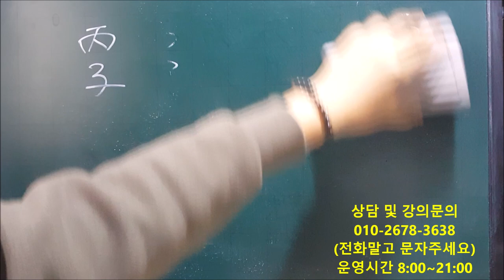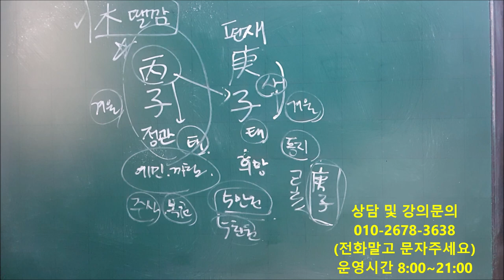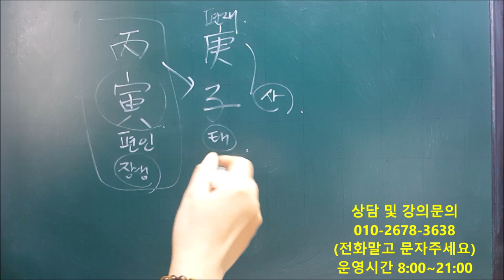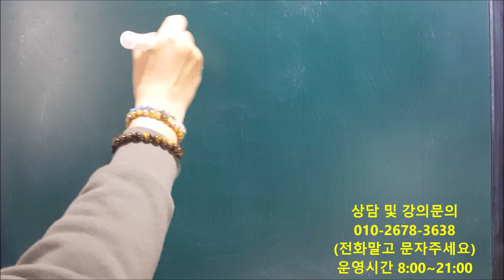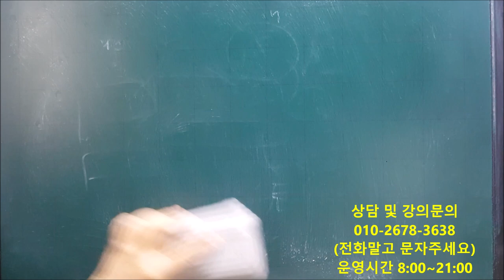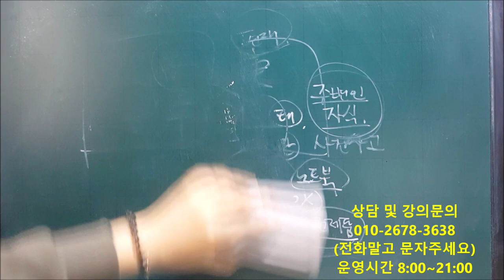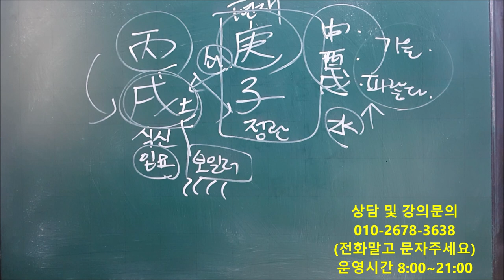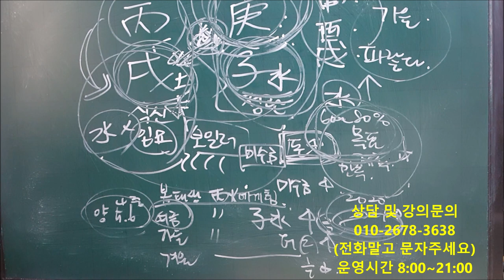│사주│병화(丙火)일간 경자년(庚子年) 간단운세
[사주 영상을 이해하기 위한 기본]